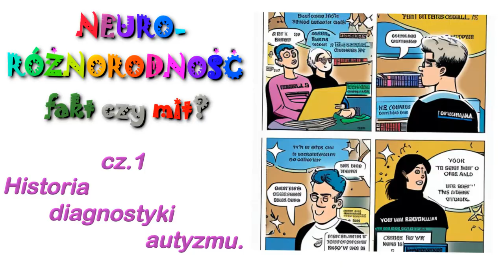NEURORÓŻNORODNOŚĆ - FAKT CZY MIT? Cz.2 Aktualne klasyfikacje medyczne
LINK DO CAŁEGO FILMU (premiera 14.02 g.19:45)

Dane rachunku bankowego:
Fundacja PRZEMOCNIe
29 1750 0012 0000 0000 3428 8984